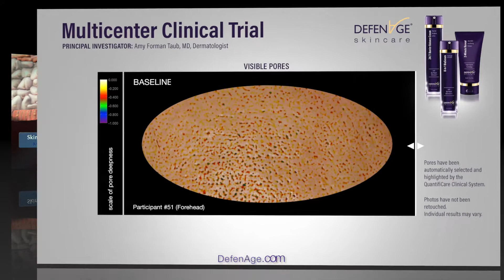DefenAge Skincare with Dr. Kardos of San Francisco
Rewind Time. Reveal Younger Skin.

Reduction of visible pores and wrinkles with the Clinical Power Trio are shown.
Pores and wrinkles have been automatically selected and highlighted by Quantificare Clinical System. Photos have not been retouched. Individual results may vary.

Transcript
human skin is a dynamic and ever-changing part of our body it needs daily care to keep
it vibrant and youthful looking the defensins in definate work with your body's stem cells
to create beautiful new skin